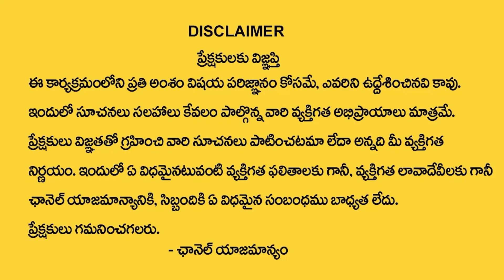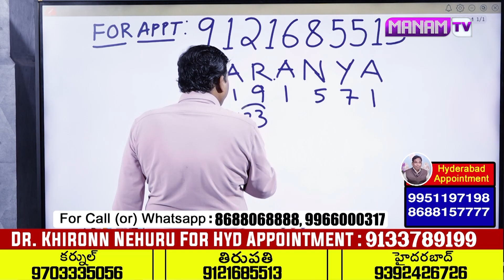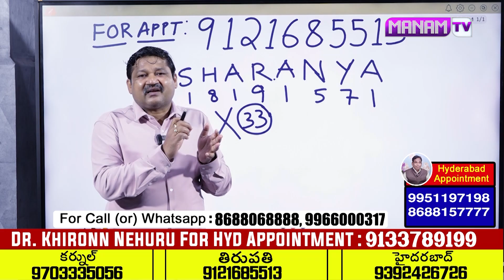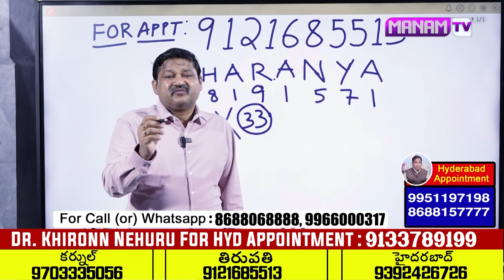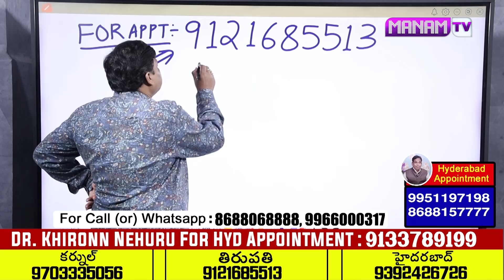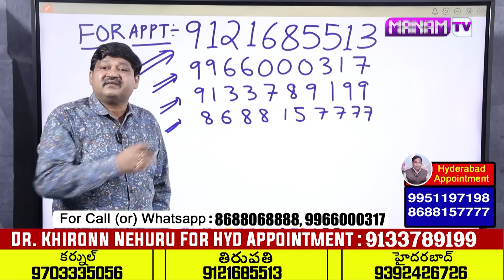SHARANYA Name Numerology Compatibility | Numerologist Dr KHIRONN NEHURU | ManamTv Ayurvedam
Watch►